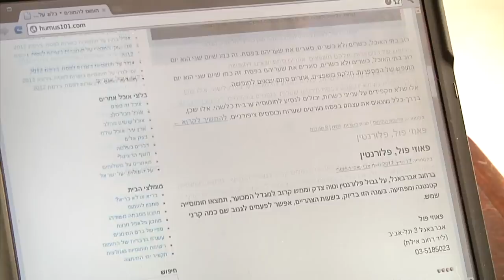חדר החדשות - היחידה לחקירות חומוס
נסו לדמיין לרגע עולם בלי חומוס. זה הרעיון העומד מאחורי יצירתו החדשה של האקטיביסט ערן ורד, שיצר עם חבריו סרט חדש על אותו תרחיש אפוקליפטי עבור רוב הישראלים. הסרט יעלה לרשת ביום העצמאות, ובינתיים רפי ברבירו יצא לנגב בדוך, ולא בסיבוב. כתב: רפי ברבירו, צילום: רן שנק, עריכה: שי אמיר
הצטרפו לעמוד הפייסבוק של המהדורה: